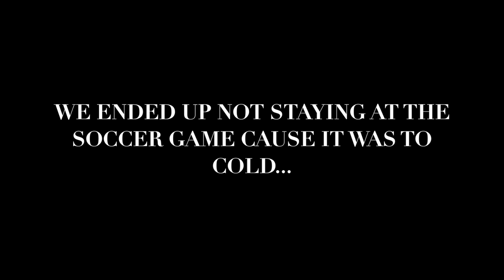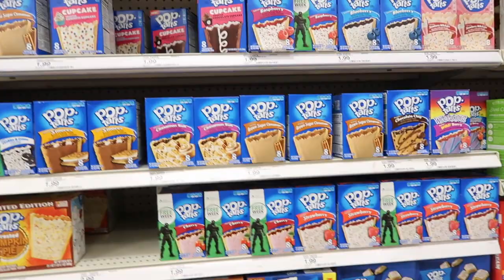I MOVED TO ATLANTA & GOT INTO A FIGHT WITH ARMON THE FIRST DAY!!